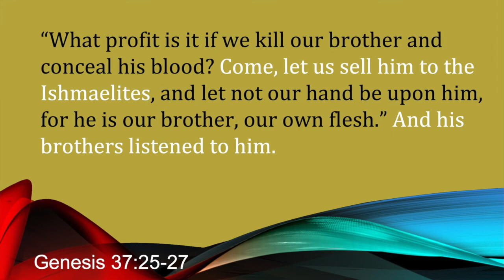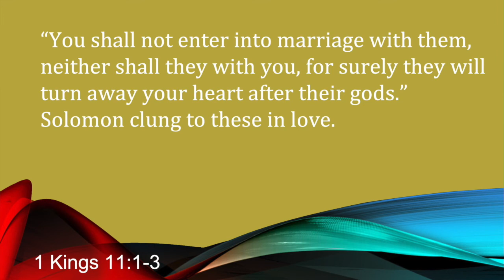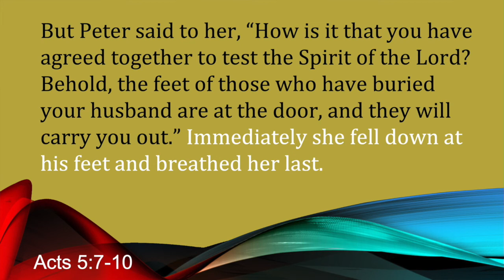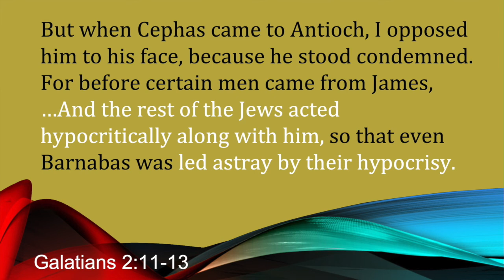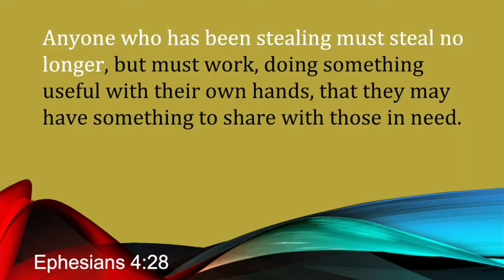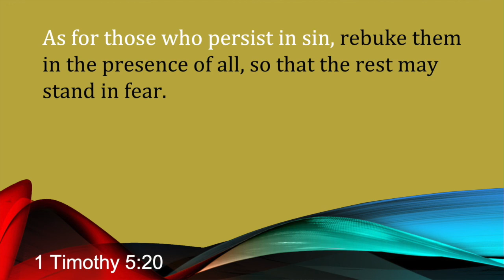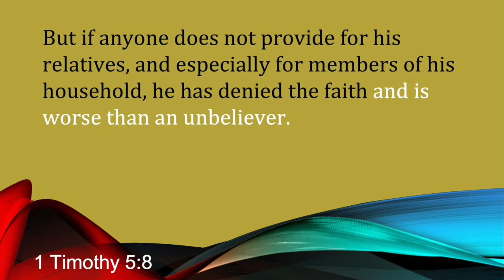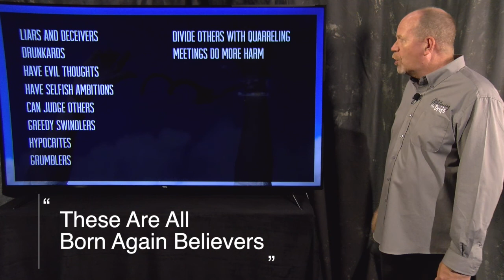MTB Book 4 Chapter 7 Making Bad Choices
Can Christians make bad choices--and if they do, do they lose their salvation?  Discover how the scriptures talk about many Christians make bad choices in the days of the early church.